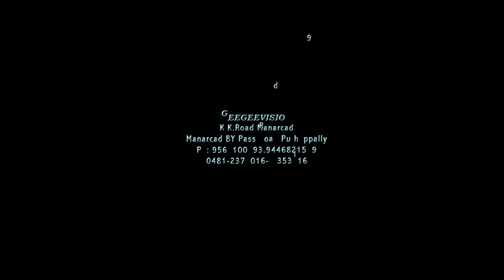SHAJI=DELLA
Christian Wedding